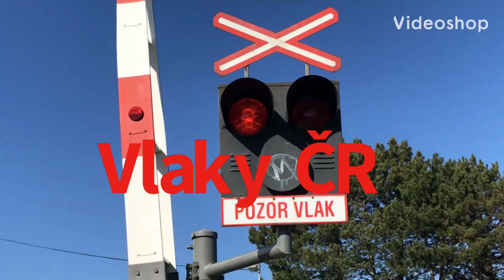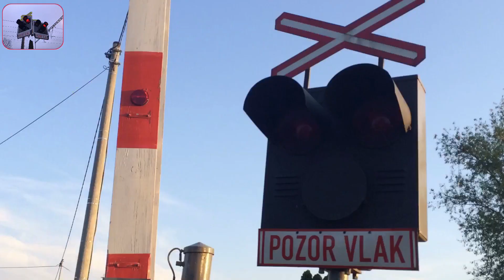Železniční přejezd Holešov #9